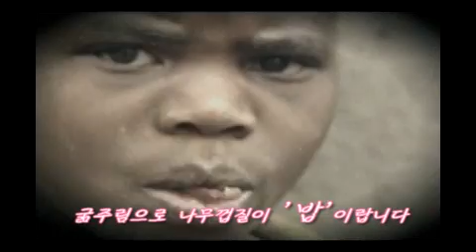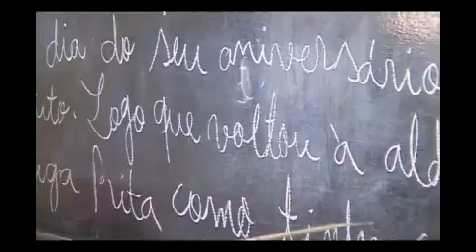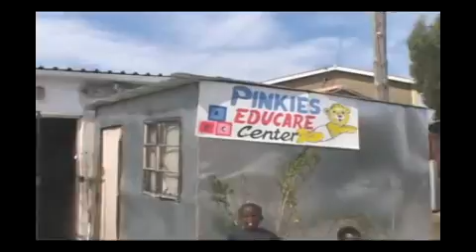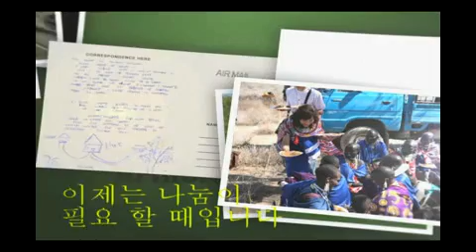NGO아이러브아프리카 사업소개 - 국문